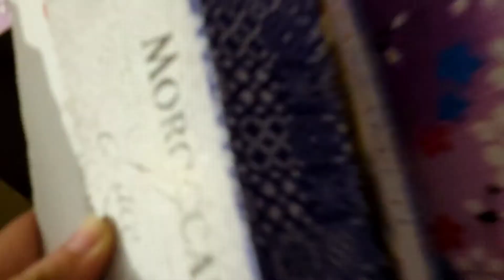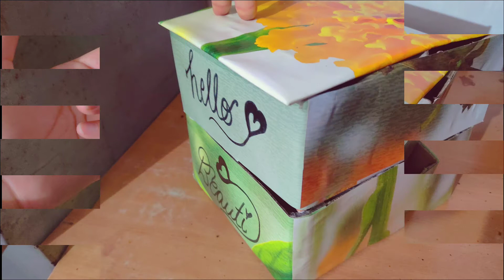BEST OUT OF WASTE / EASY BOX MAKING / CRAFT / BOX CRAFT / CARDBOARD CRAFT / CREATIVE_SIDE_IN_YOU/ART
🖤Thankyou so much for watching, it means a lot 🖤
✳️ Hey guys I am Saima Mushtaq ✳️

**ITEM USED**

TAPE - NORMAL TAPE
SHEET - AVERY SHEET , DESIGN PAPER